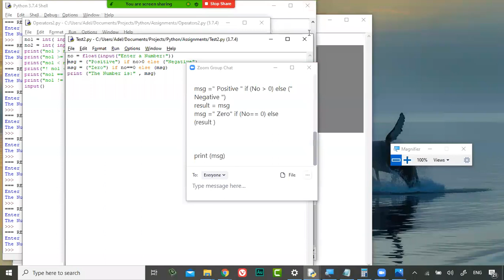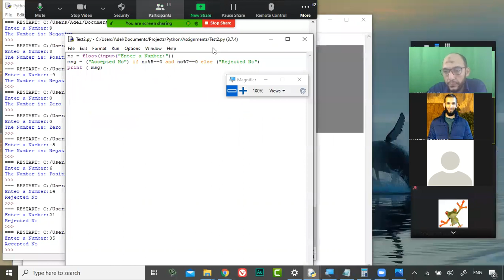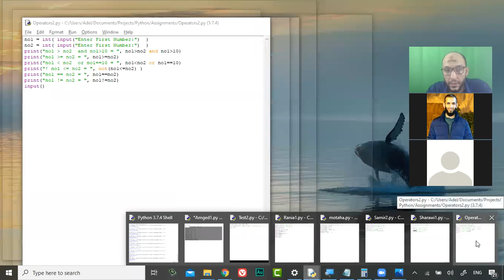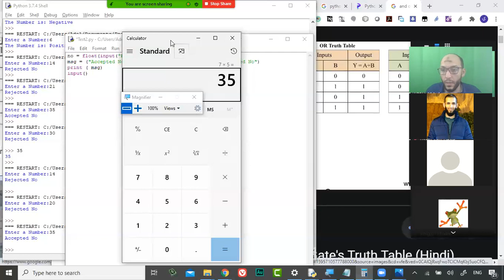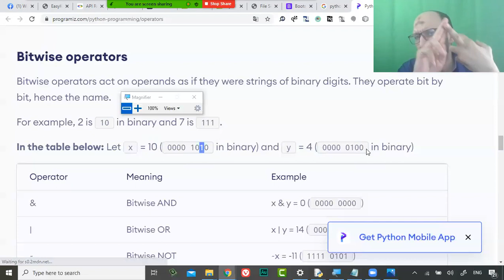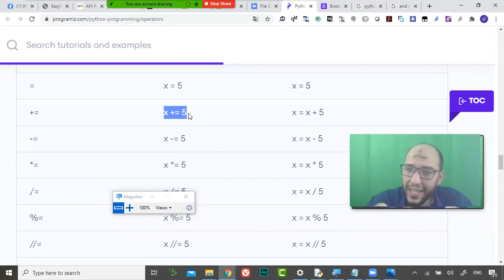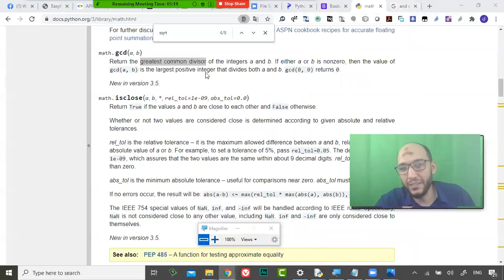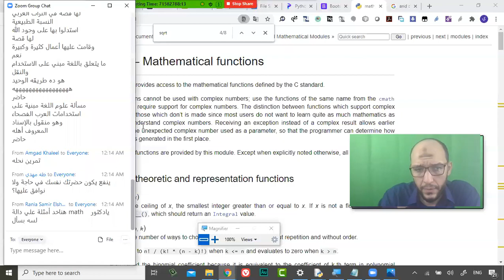8-Python Course L2-Example of Divide by more than one number, Bitwise Operators, Math Functions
8-Python Course L2-Example of Divide by more than one number, Bitwise Operators, Math Functions